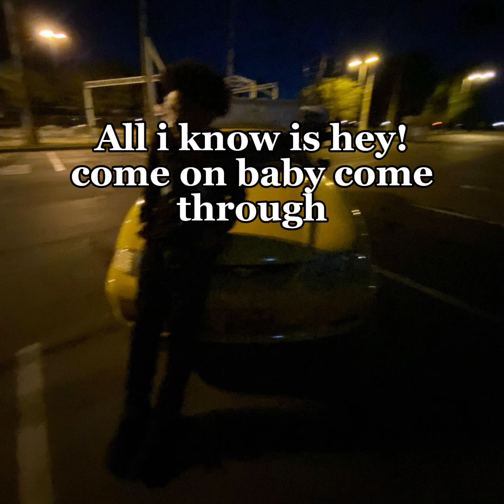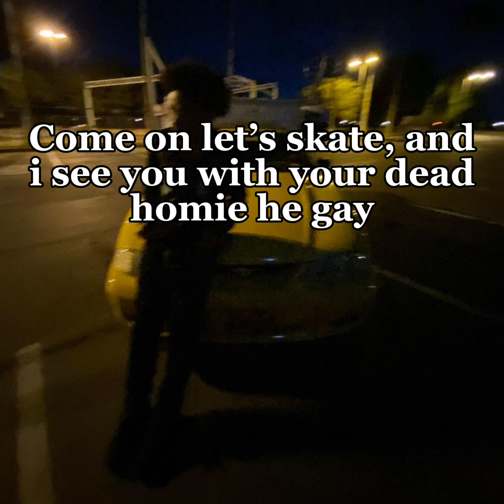ilyjayd, Nebula- My bae (lyrics)